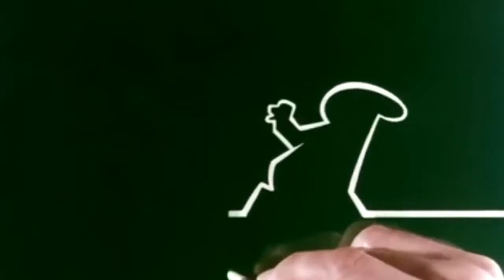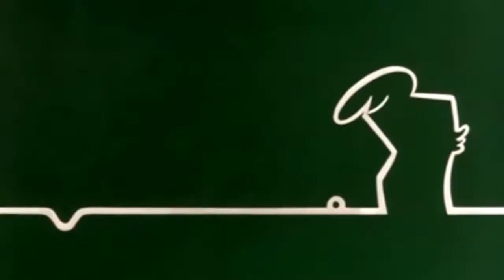LA LINEA ODC SPECJALNY 01 JESTEM W TV